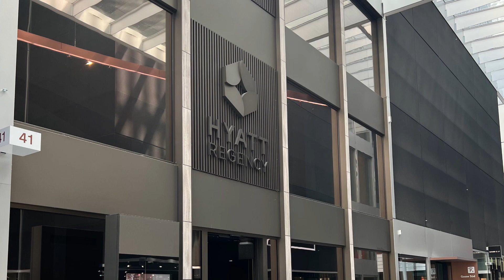Croatia Airlines Business Class Split to Zurich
With bonus footage from Hyatt Regency Zurich Airport